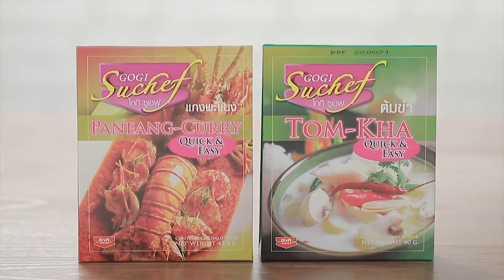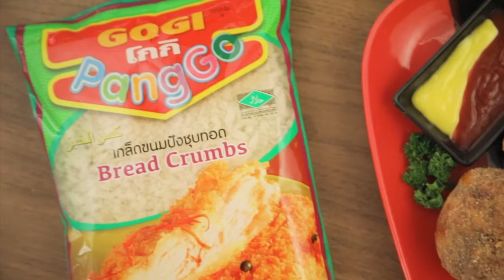เต็มปากเต็มคำ (รูปแบบใหม่) โจทย์วัตถุดิบ ไข่เจียวหมูสับ l EP.83 [1/3]